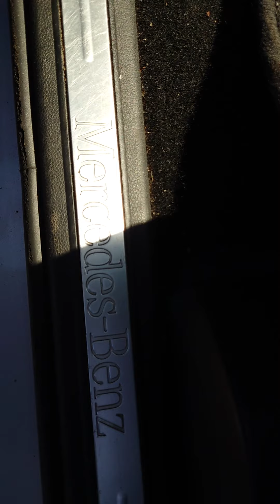MERCEDES A-180 DIESEL 1,9 TDI 2006 r.t.k.+491766-4913-911.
.WOJSKO Z NARODEM,PRECZ ZE ZDRAJCAMI W RZĄDZIE,SEJMIE I SENACIE.. prezentuje Artur Głowacki
TVAG AG .